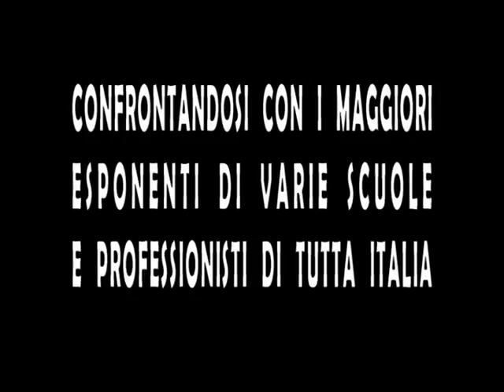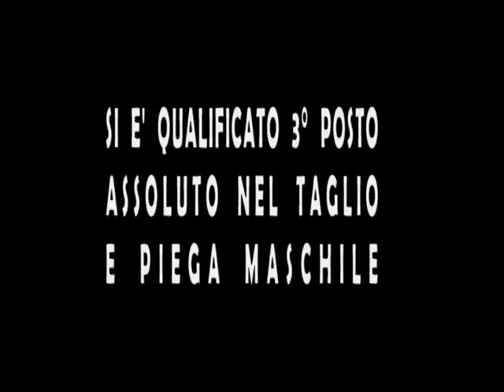vincenzo di mauro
vincenzo di mauro al festival mondiale del coiffure 18-19/10/2009